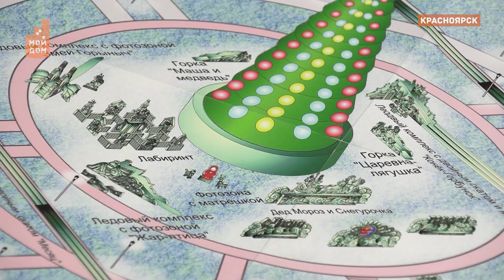Ледовое чудо. В красноярском сквере Космонавтов смонитирована елка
46-метровая елка скоро будет смонтирована в сквере Космонавтов! Ледовый городок под названием "Чудо чудное, диво дивное" создан по мотивам русских народных сказок